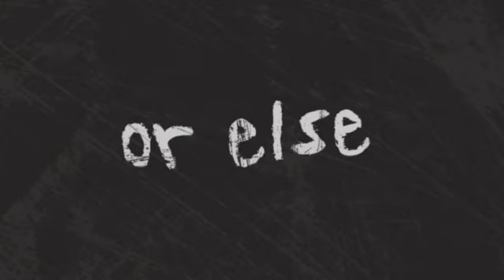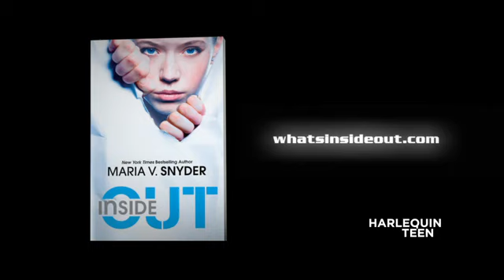Inside Out by Maria V. Snyder - Coming Soon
Keep Your Head Down. Don't Get Noticed. Or Else.

Maria V. Snyder's TEEN title Inside Out creates a society divided into two distinct classes those on the upper levels and those on the lower levels. When Trella, a girl who is generally good at keeping her head down, finds herself as leader to a rebellion, Inside will never be the same.

to read a FREE excerpt of Inside Out and find out more .